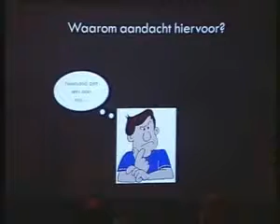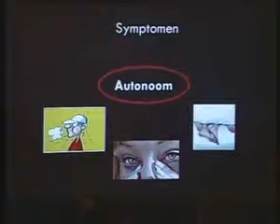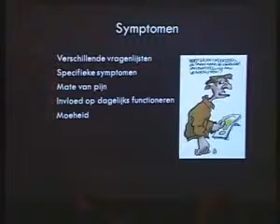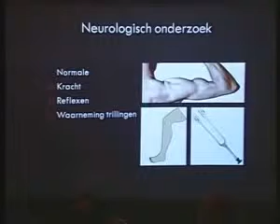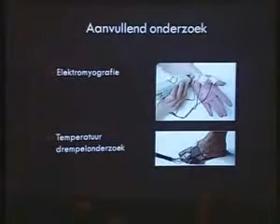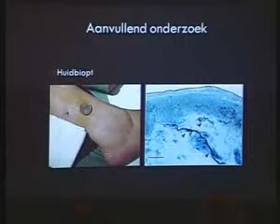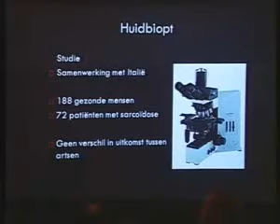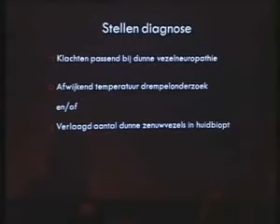Sarcoidose De klinische verschijnselen van dunne vezelneur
Mayienne Bakkers, neuroloog in opleiding, bespreekt de klachten en verschijnselen die kunnen voorkomen bij dunne vezelneuropathie. Daarnaast geeft zij een overzicht van het aanvullend onderzoek dat kan worden gedaan om de diagnose te stellen.